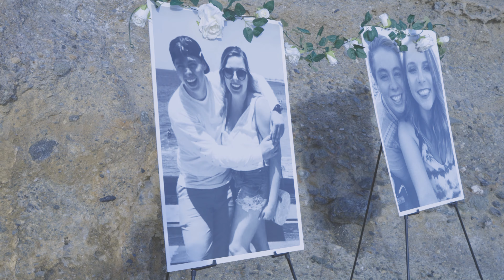The Engagement of Kayla Fredericks and Jordan Wicks